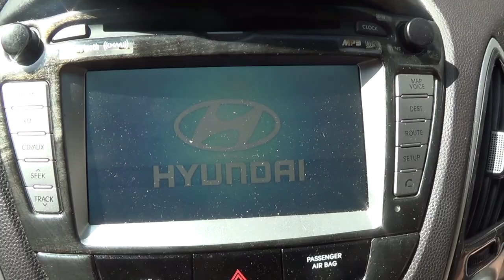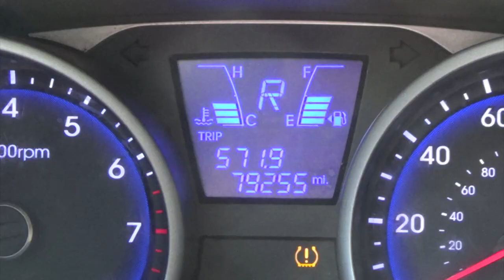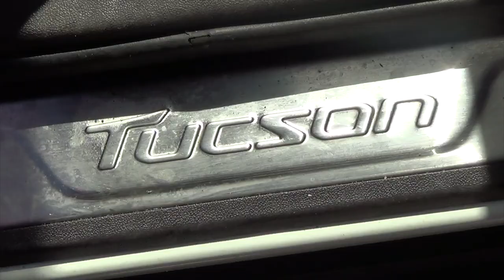CAR COMMERCIAL BLOOPERS!